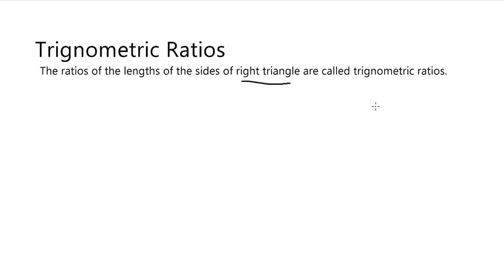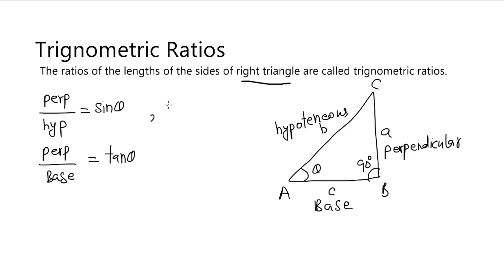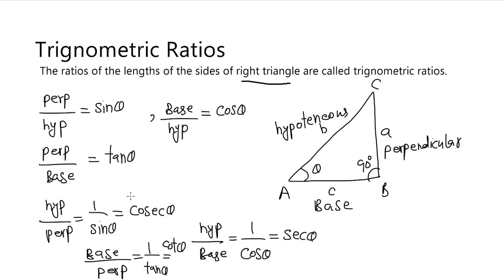Trignometric ratios in Hindi/Urdu 2018 easy lecture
In this video  you will learn what are trignometric ratios and basic concepts of trignometric ratios like sine, cosine, tangent etc
Trignometric ratios in urdu free concepts learn with mathematics foundation.